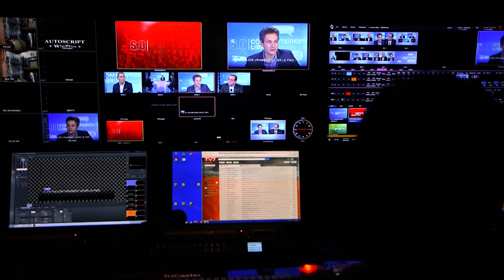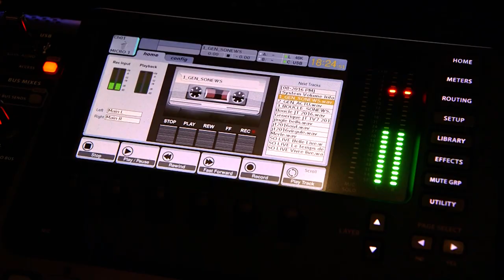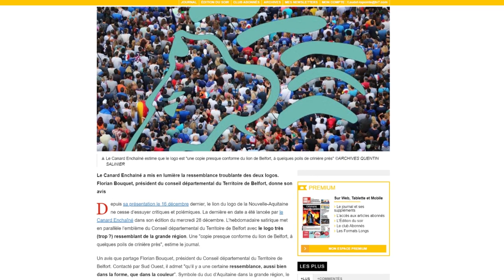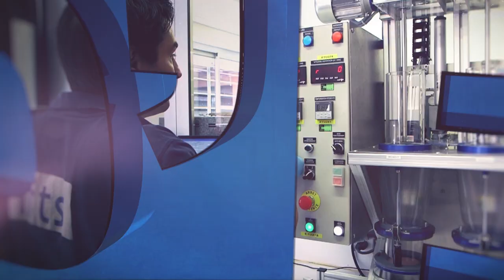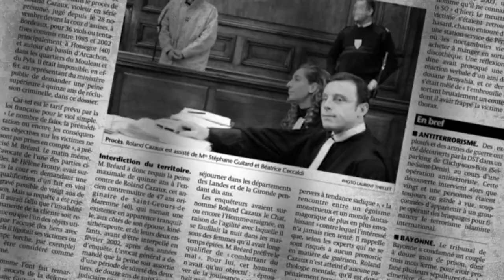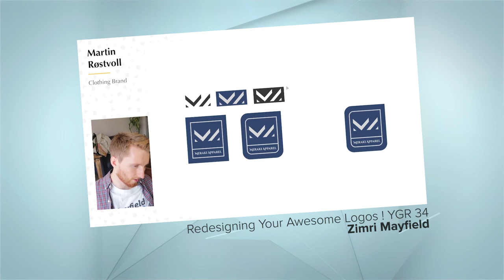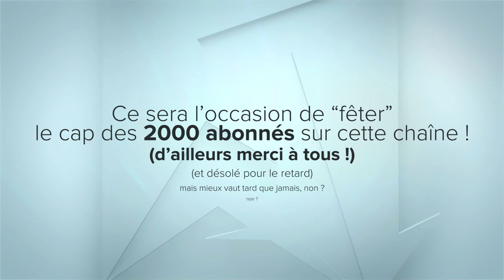5 ans à TV7 ! Nouveautés et bilan + ANNONCES pour le futur de la chaîne et les 2000 abonnés !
Petit bilan annuel à TV7, comme chaque année. J'en profite aussi pour vous donner quelques nouvelles et faire quelques annonces en fin de vidéo concernant de nouveaux concepts que j'aimerais développer sur la chaîne.

Montage réalisé sur Adobe Premiere et génériques sur After Effects.